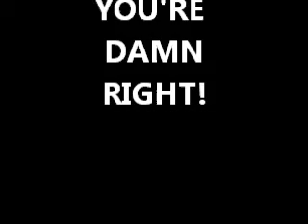2011 Terrell Owens ESPN October Announcement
I picked TO up off waivers this week, 10.21.11 when I heard this announcement on ESPN.   We only carry 5 WRs max in a league of 12 teams and I had Bowe, Holmes, Decker, Torry Smith, and Anonio Brown.   Brown has been a huge dissappointment this year.  I thought he'd be hot in the slot.  Out of pure dissappointment, I dropped him for TO.  Hope that works out.